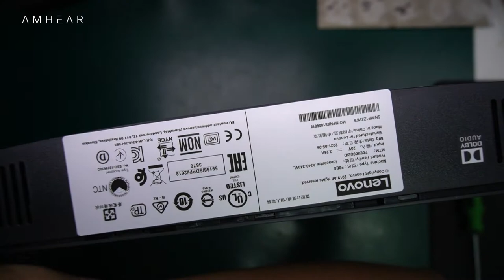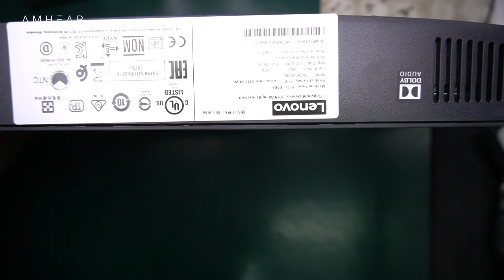Lenovo Ideacentre A340 24IWL F0E800U2ID | Upgrade Options